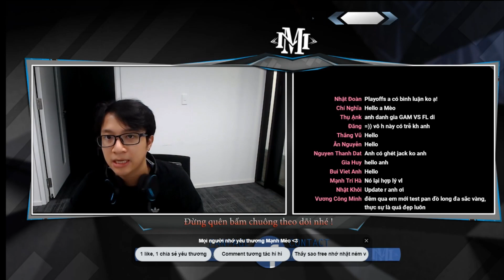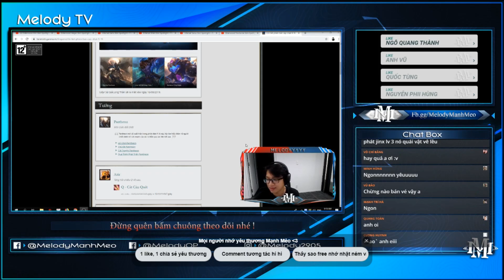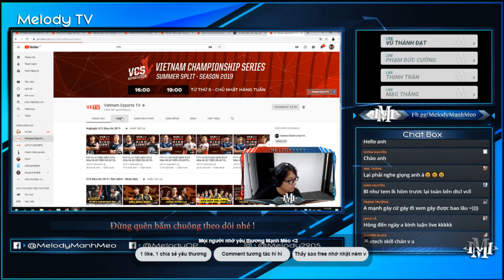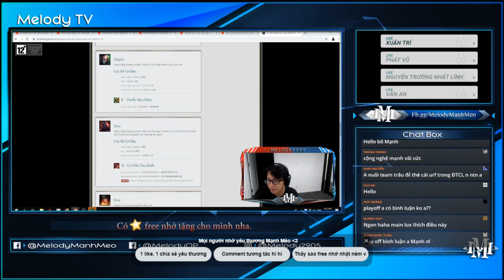ĐỨC MẠNH CÒN BÌNH LUẬN Ở VETV HAY KHÔNG? | CÁCH ĐỂ CÓ TRỨNG LINH THÚ ĐẸP VÀ NHIỀU SAO